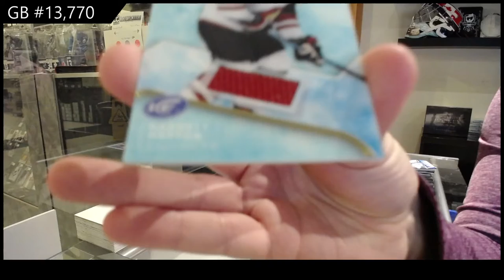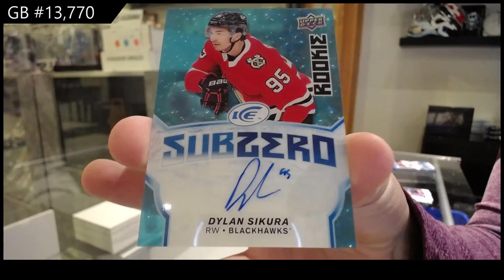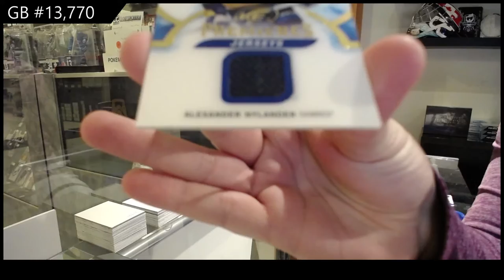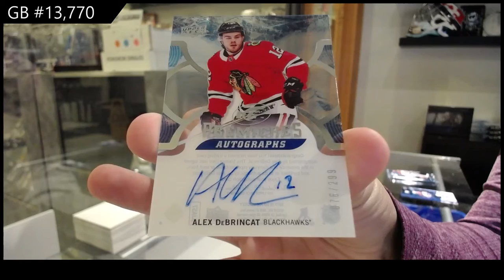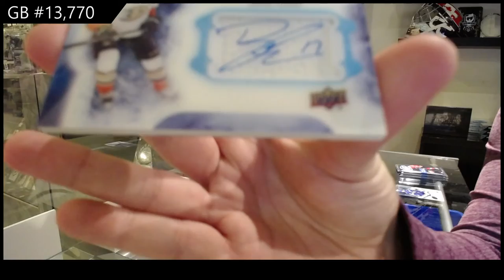Upper Deck Ice Hockey Multi Year Box Break - C&C GB #13,770